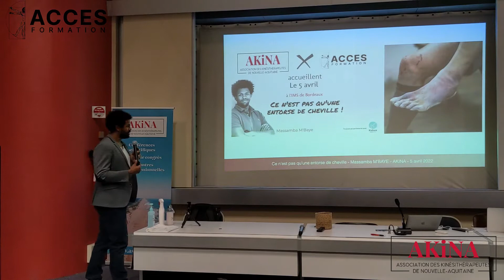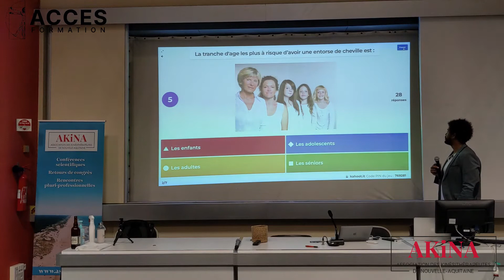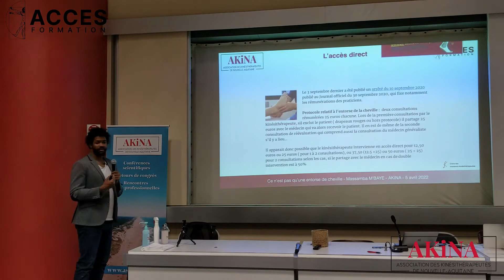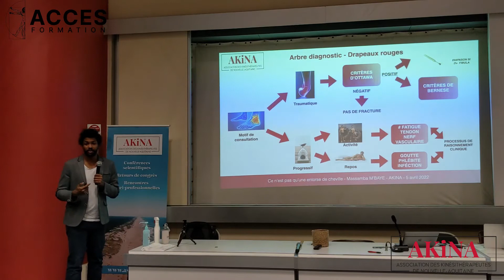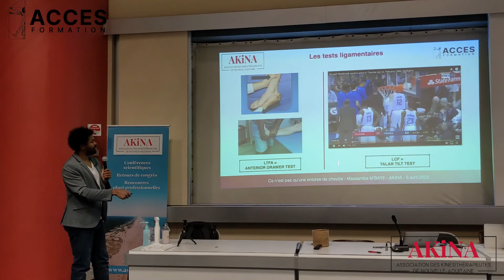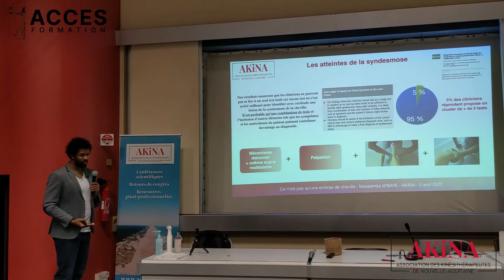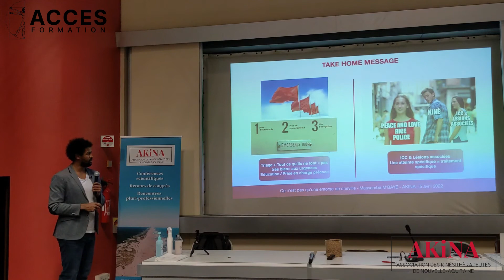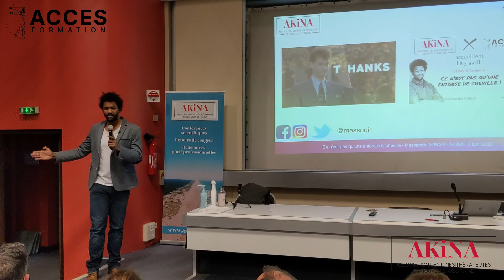CE N'EST PAS QU'UNE ENTORSE DE CHEVILLE ! : Conférence Massamba M'baye en partenariat avec AKINA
Conférence de Massamba M'baye (Kinésithérapeute spécialisé dans le sport et les membres inférieurs) en partenariat avec AKINA (Association des Kinésithérapeutes de Nouvelle-Aquitaine) le .05 avril 2022.

Cette conférence était la première partie d'une soirée autour de l'accès direct pour les kinésithérapeutes.